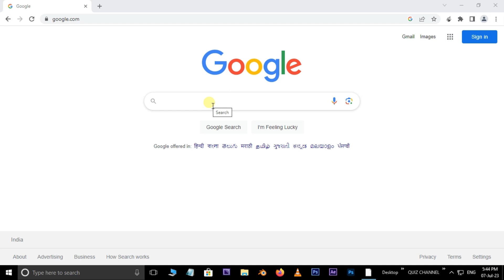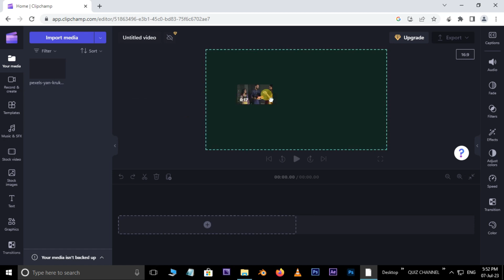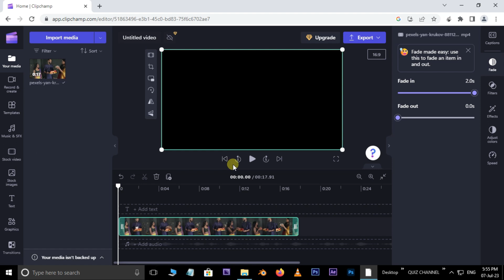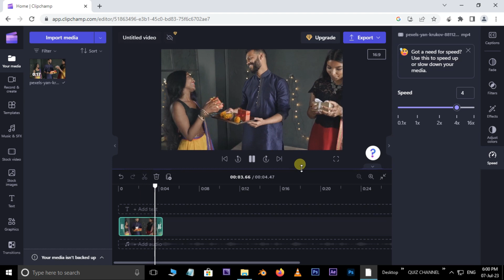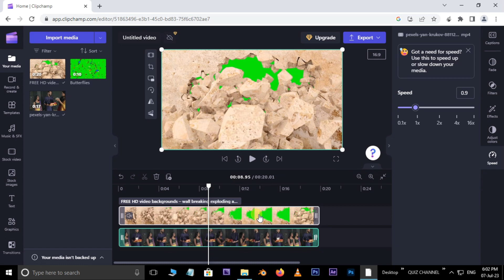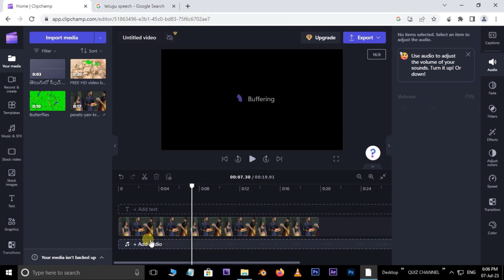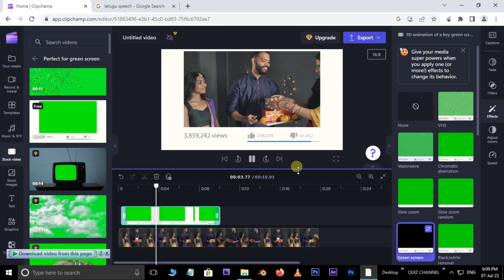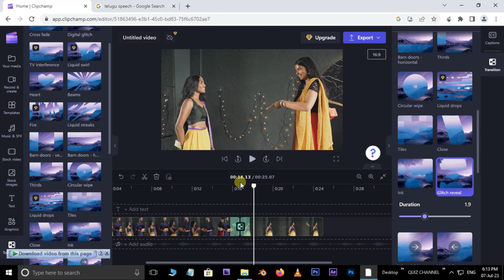Video Editing in Telugu | Clipchamp Video Editor Full Tutorial | 10 నిమిషాలలో వీడియో ఎడిటింగ్